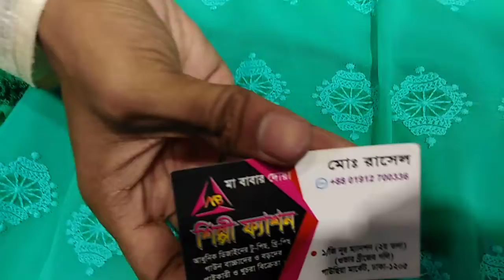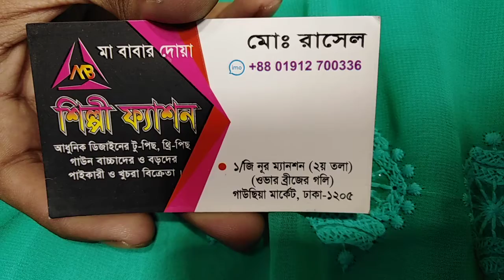পাকিস্তানি জরজেট কাপড়ের কামিজ চ্যানেলটিকে সাবস্ক্রাইব করুন প্লিজ ভিডিওগুলো একটু শেয়ার করে দিবেন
ঢাকা নিউ মার্কেটের পাশে নূর ম্যানশন শপিং সেন্টার এর দ্বিতীয় তলায় শিল্পী ফ্যাশন ইমু নাম্বার 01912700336